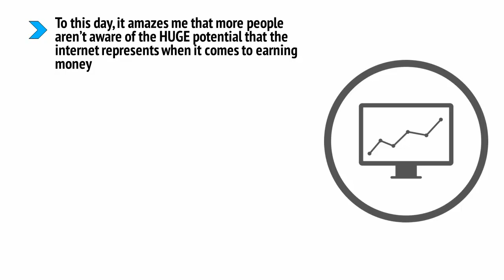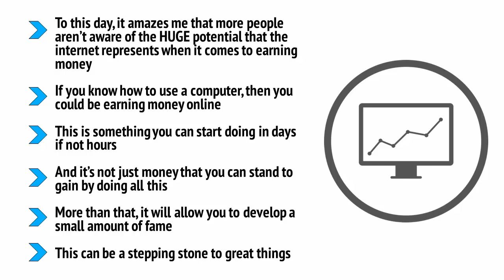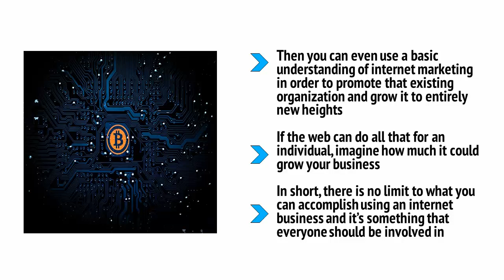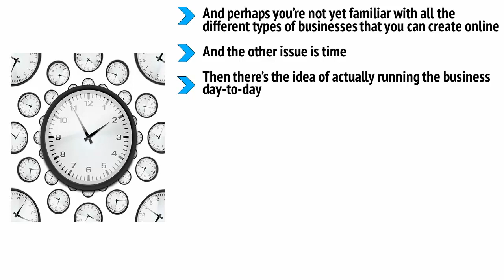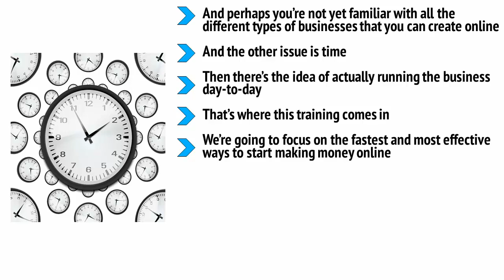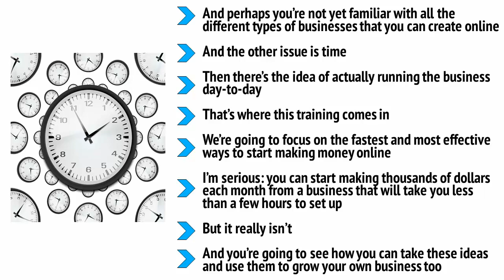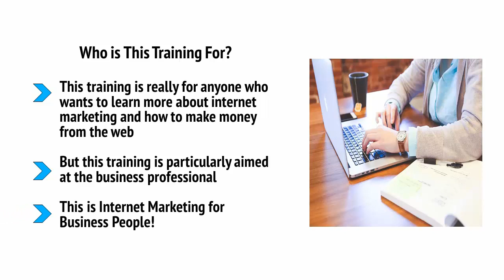Introduction: Internet Marketing For Business People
Introducing:
Would You Like To Discover A Shortcut To Saving Time, Working Faster and Building a Digital Empire Around a Busy Work Schedule, Even Faster?
That Will Teach You How to Save Time, Work Faster and Build a Digital Empire Around a Busy Work Schedule.

If you follow the step-by-step guide, you will be heading straight to that goal...
But, what if you could do it even faster…
And what if you could insure that you get the absolute BEST results possible and stay focused…
In short, making sure that this is a real success.
The good news is, you can…
For a limited time, you can get access to the video upgrade to the guide you just purchased at a big discount...
This powerful upgrade will make it easier to get started and stay committed to ultimate goal.
Just to be clear, this is an EXCLUSIVE upgrade for customers only...

●▬▬▬▬▬▬▬▬▬▬▬ஜ۩۞۩ஜ▬▬▬▬▬▬▬▬▬▬▬●
●▬▬▬▬▬▬▬▬▬▬▬ஜ۩۞۩ஜ▬▬▬▬▬▬▬▬▬▬▬●